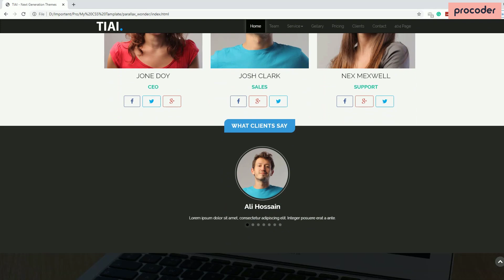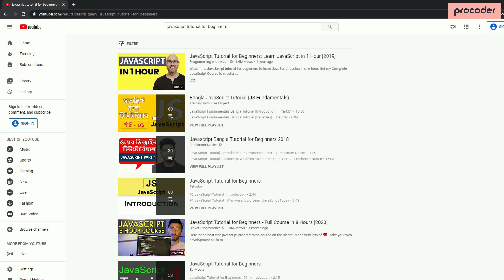JavaScript কেন শিখবেন । Top 5 Reason to Learn JavaScript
প্রতি বছরই আমাদের স্কিল development এ নজর দেয়া উচিৎ আর ইদানিং JavaScript Programming Language  এর চাহিদা অনেক, যার কারণ একে দিয়ে Forntend, Backend, Mobile App Development ইত্যাদির কাজ করা যায়। আরও বিস্তারিত জানতে দেখতে থাকুন।

ধন্যবাদ।

ধন্যবাদ।